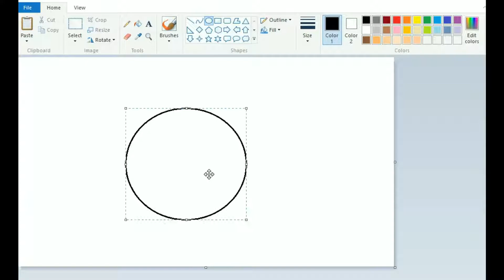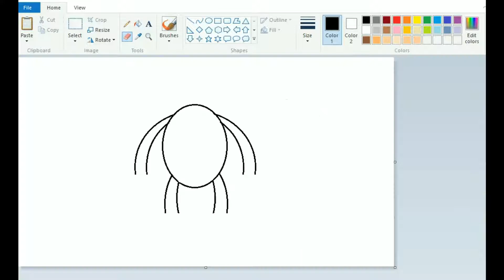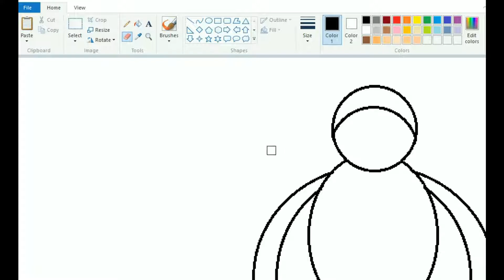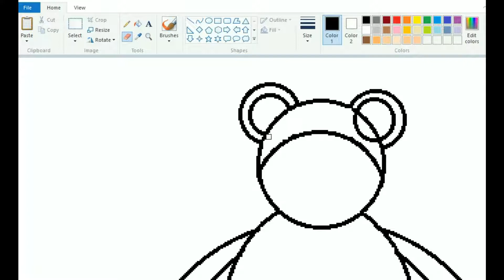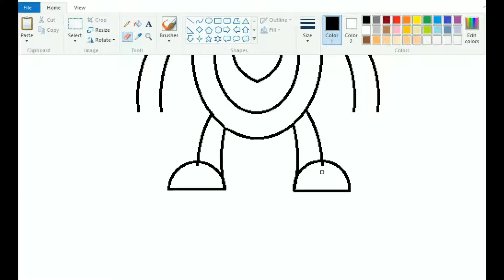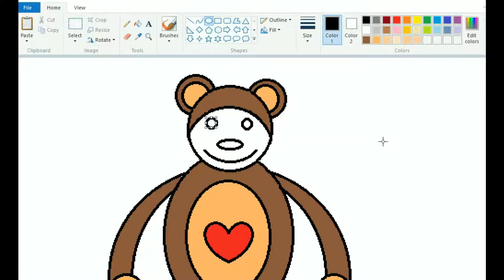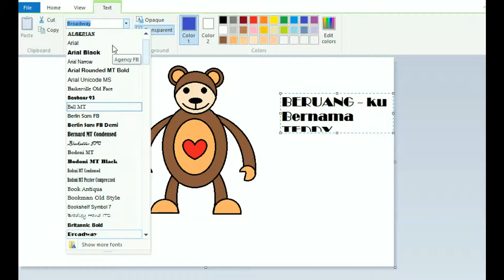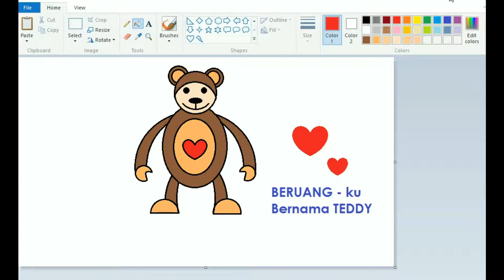#4 Tutorial Cara Menggambar Beruang di Microsoft Paint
Artis :
(1). DYAH SEKAR AYU PRAMESTI
(2). DESWINA CAHYA NUSWANTARI

semoga tayangan kami dapat bermanfaat dan dapat menambah ilmu pengetahuan serta wawasan kita semua.